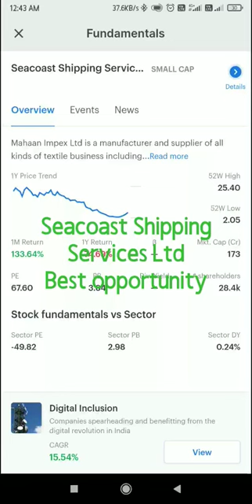Seacoast Shipping Services Ltd | Best opportunity | only short term investment